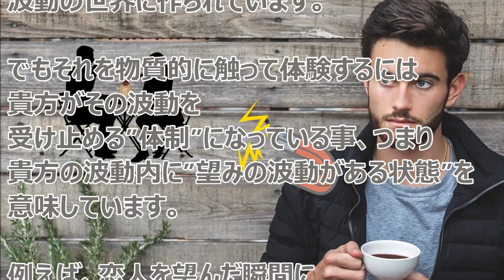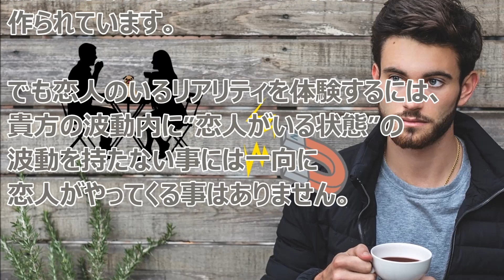バシャール：物質界へ